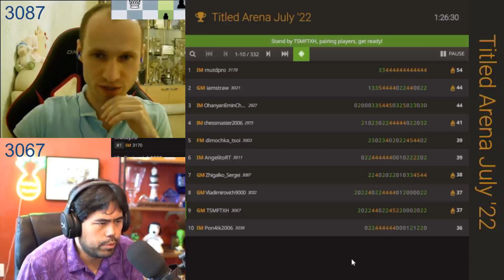SNEAKY, SNEAKY, MY MAN! I LIKE IT! // GM ХИКАРУ НАКАМУРА vs GM СЕРГЕЙ ЖИГАЛКО // ARENA JULY 2022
Titled Arena July '22 // 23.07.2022

Hikaru
Международный гроссмейстер GM Хикару Накамура
Канал:

Шахматы & Сергей Жигалко
Гроссмейстер GM Сергей Жигалко
Канал: